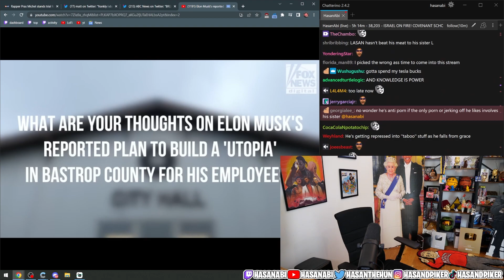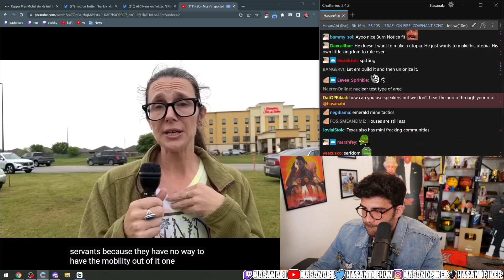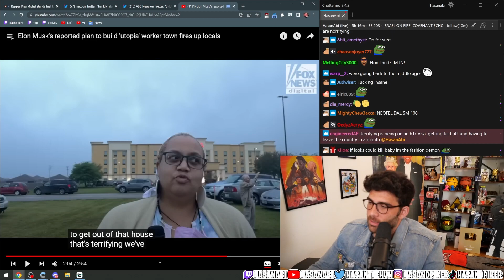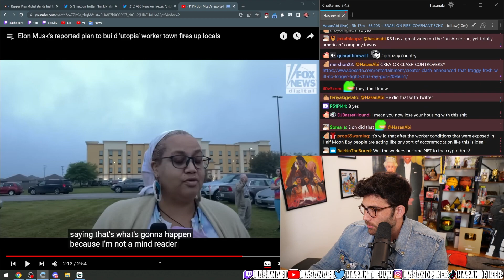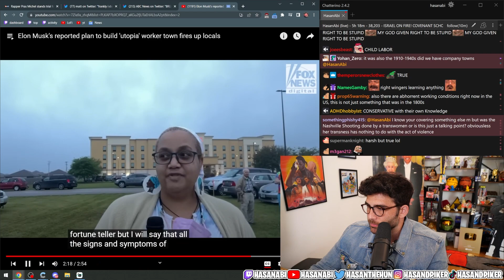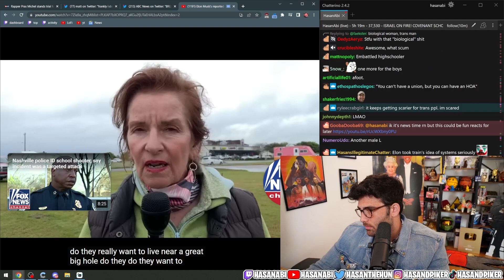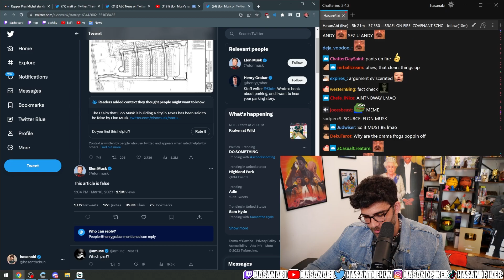Elon Musk Is Building A Company Town | Hasanabi Neofeudalism